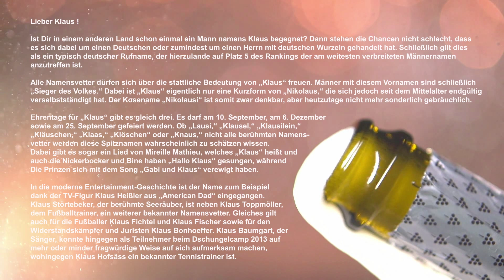Happy Birthday Klaus !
Alles Gute zum Geburtstag, lieber Klaus ! (Basic)